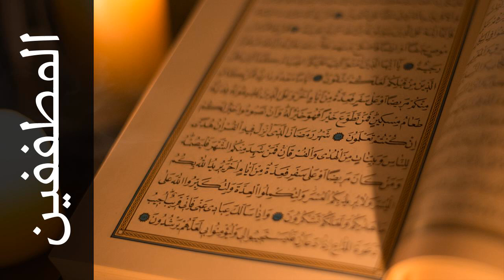سورة المطففين عبدالبارئ الثبيتي - Surah Al-Mutaffifin Abdelbari Al-Toubayti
استماع سورة المطففين  كاملة بدقة عالية للقارئ الشيخ عبدالبارئ الثبيتي  - حفص عن عاصم  .

Surah Al-Mutaffifin ( Defrauding ) recited by Qari Abdelbari Al-Toubayti  - Rewayat Hafs A'n Assem .